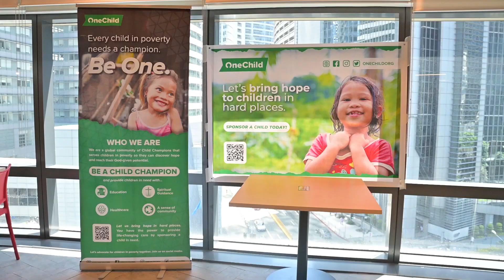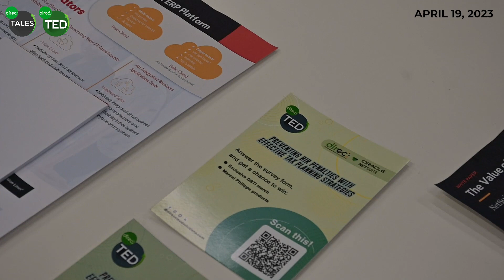Unlocking accounting success with Effective Tax Planning from DirecTED and Oracle NetSuite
On April 19, 2023, accounting professionals gathered at the Oracle NetSuite Philippines Office for another insightful session with Atty. Aleth Cubacub and Mr. Nicole Orate. They learned valuable strategies for preventing BIR penalties and developing effective tax planning.

At Direc Business Technologies, Inc., we take pride in being cloud-transformation stewards and providing the best ERP support for businesses.

Whether you're looking for cloud-based solutions or valuable knowledge on tax planning, we're here to help.